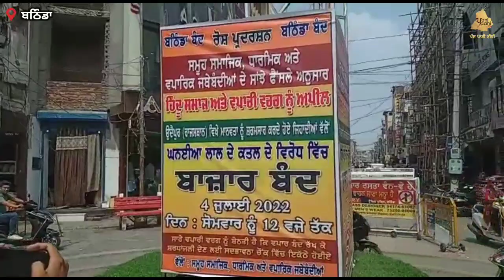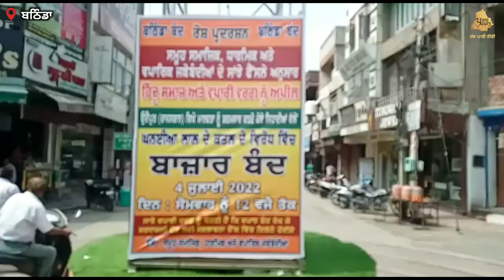ਉਦੈਪੁਰ ਕਤਲਕਾਂਡ ਵਿੱਚ ਉਠੀ ਫਾਂਸੀ ਦੀ ਸਜ਼ਾ ਦੀ ਮੰਗ